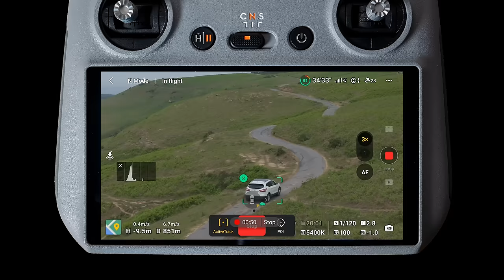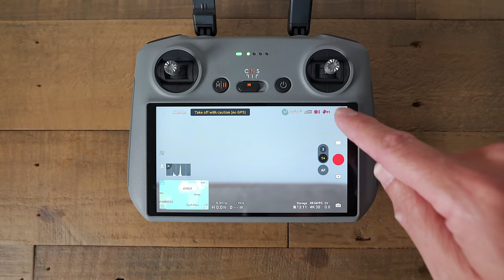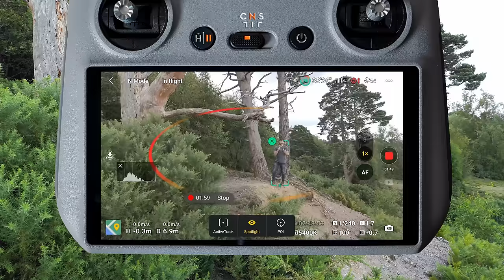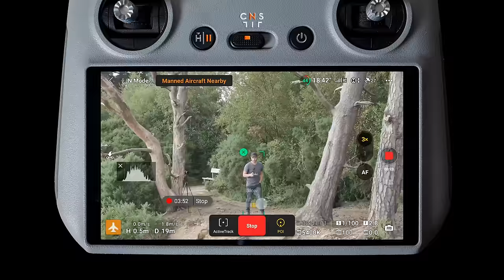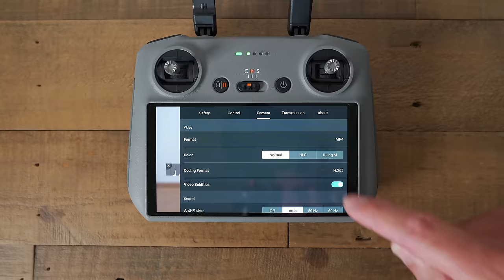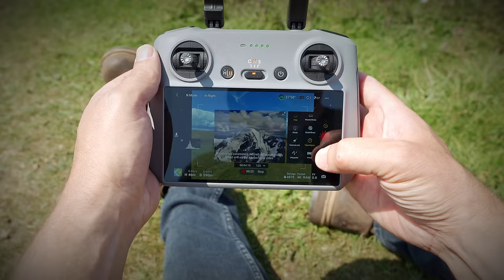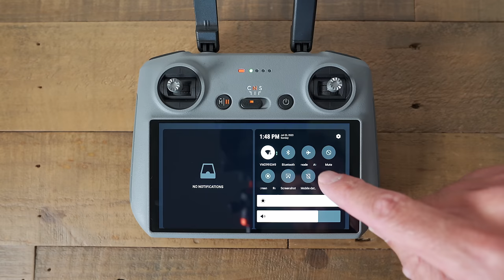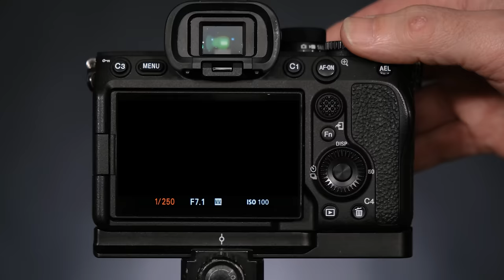DJI AIR 3 Review - DUAL CAMERA is PERFECTION! (4K)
In this DJI Air3 Drone review, I test the new dual camera system and the 100fps 4k video quality.
Updated Review!!